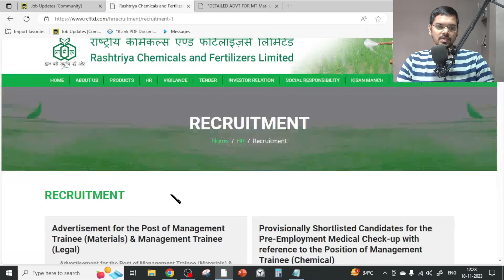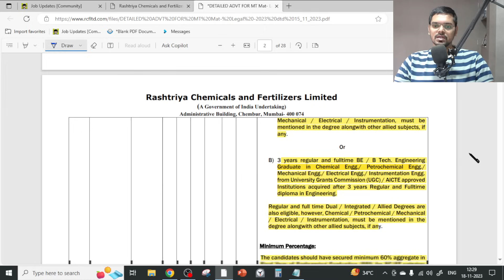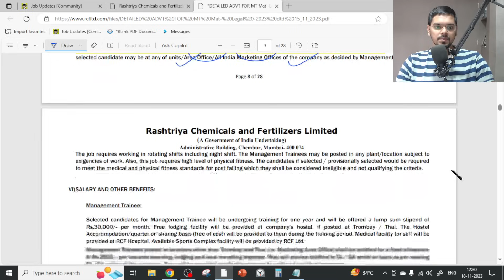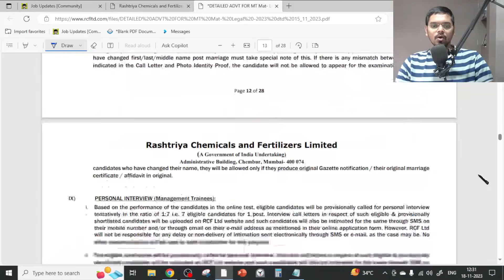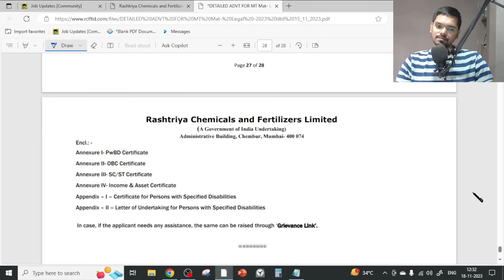RCFL Recruitment 2023| WITHOUT GATE| Freshers| CTC: ₹81,900/ Month | Permanent Job| Latest Jobs 2023